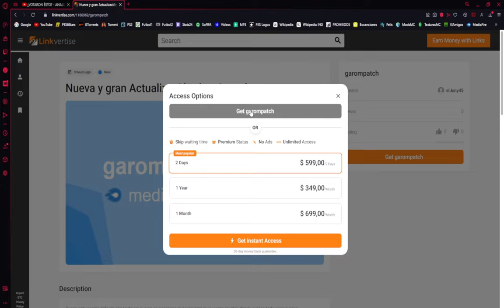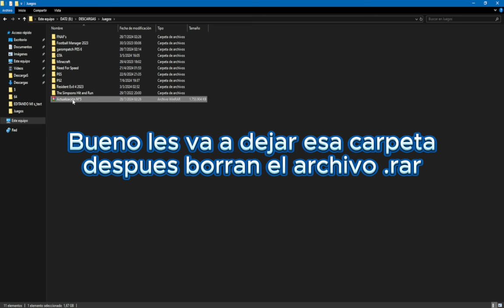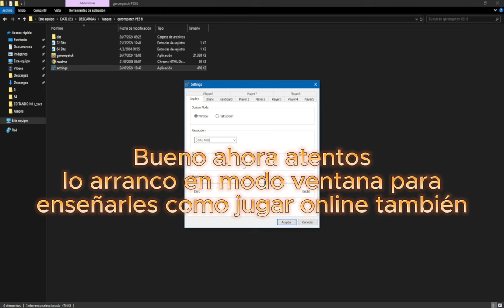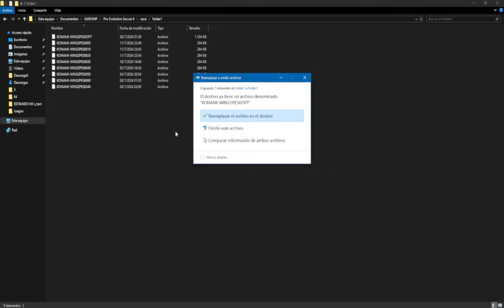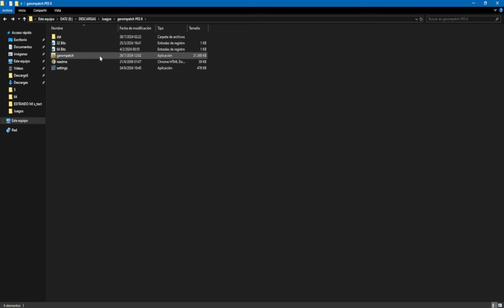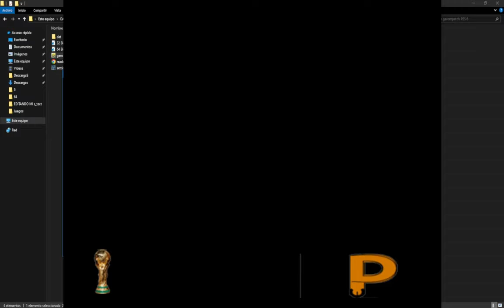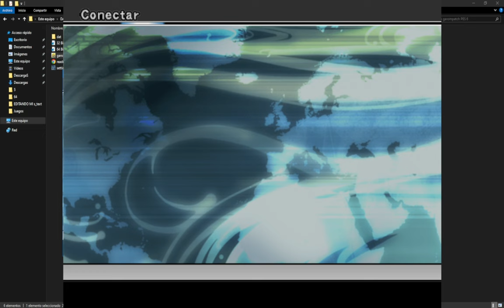Nuevo Parche PES 6 al 2024 para PC SIN KITSERVER (03/02/24) + Como jugar Online - Actualización #5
Bueno para los que no sabían, la actualización N°4 fue exclusiva para la gente de discord, y lo publiqué en la pestaña "Comunidad" de este canal asi que por eso es importante suscribirse y activar la campana para no perderse nada de nada, asi que meto esta actualización nocturna para que se despierten con una sorpresa este lunes o la semana que lo vean xd
Como dije sobre el final aca les dejo el tutorial de como registrarse online en los 2 servidores que uso para jugar online al PES 6
Discord para unirse a pequeñas modificaciones del parche u organizar partidos
Por último links de donación por si quieren dejar algo
Alias Mercado Pago (Solo Argentina): belde.carta.altar.mp
CASI ME OLVIDO, el link de descarga estará aqui abajito noma